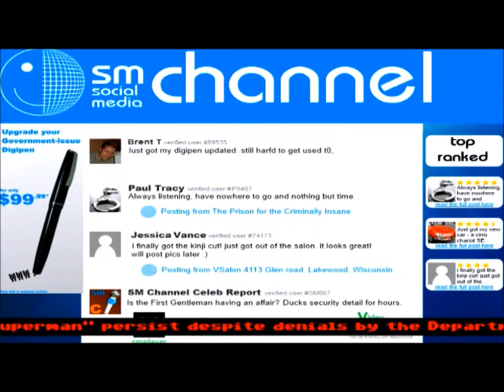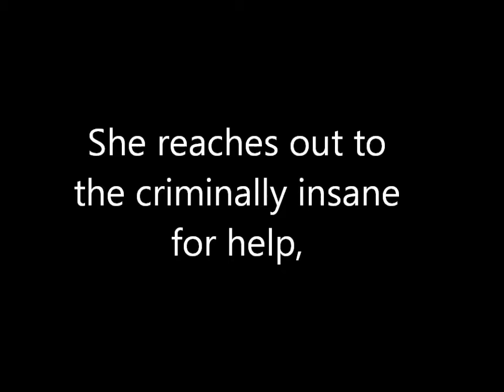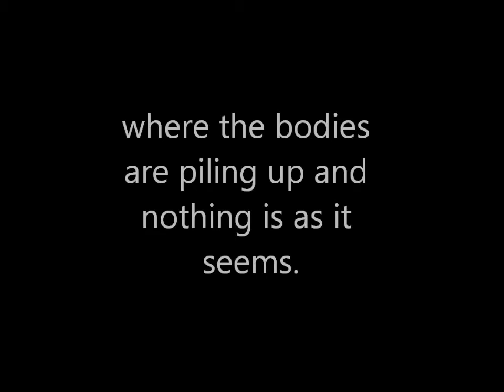Covert Coffee Trailer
The series is complete. First book "Angels Mark" is free on multiple platforms. Downloaded over 250,000 times. (Covert Coffee is book 2)

An asset to President Ann Kinji in the past, Serena is snatched in Germany and brought back to the United States for a covert mission run by former government agents. Realizing that her participation is not entirely voluntary, she is desperate to complete the mission so that she can be reunited with her family. As the case draws her ever closer to the conspiracy to kill the president, she reaches out to the criminally insane for help, sinking deeper and deeper into a rabbit hole where the bodies are piling up and nothing is as it seems.

Dystopian, eerie, and intense, COVERT COFFEE is fast-paced hard-hitting thriller that casts a gloom over futuristic America. Is there hope for this divided nation riddled with conspiracies, power-hungry government and criminal politicans? Can Serena save the day with her unlikely cast of vigilante and rogue agent heroes?

The Dystopian Thriller Trilogy [The Serena Wilcox Mysteries] is inspirational, humorous, and clean (no graphic violence or language). The series is cross-genre: hard-boiled mystery, suspense, futuristic, speculative fiction, political and religious thriller genre.

COVERT COFFEE, 2012, is an ALLI author pick-of-the-month. It is the sequel to ANGELS MARK, 2011. Continue with Book #3 in the Serena Wilcox Dystopian Trilogy, BLUEBIRD FLOWN, 2013. The series continues with PROJECT SCARECROW, RUBY RED, FUTURE BEYOND, PROJECT WILLOW and DOWNWARD SPIRAL (plus prequels from 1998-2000)